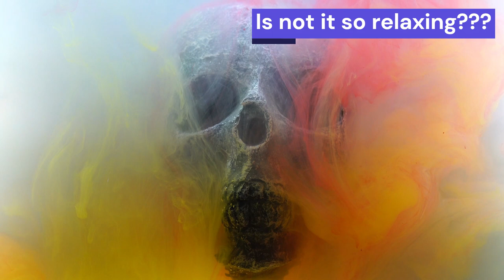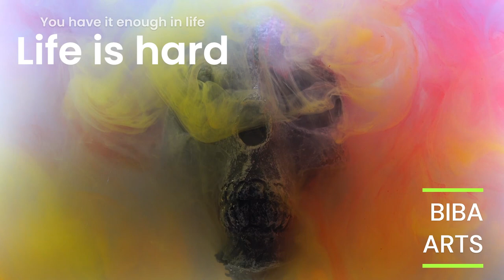Relaxing video by Biba Art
The video is made for the purpose of helping viewers to sit and relax with this video